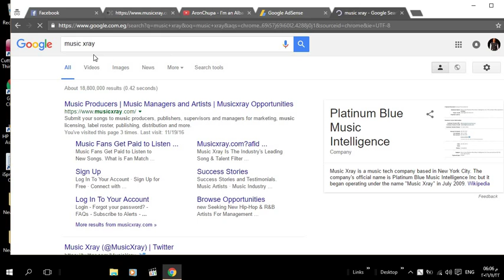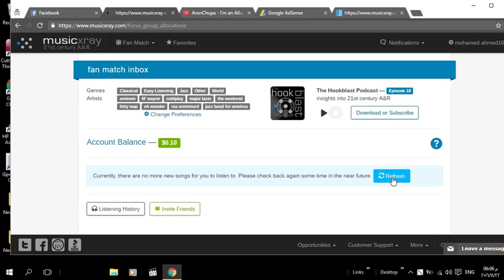how to make account on music xray